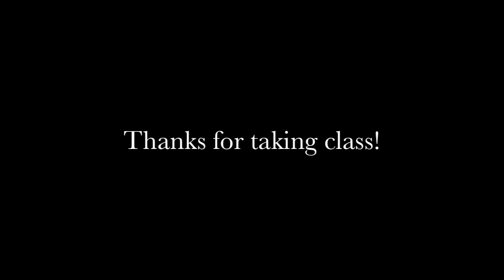Start it up- DPryde Cover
Hip-Hop Drop in @ New Day!

Choreography By: Marc Roy
Song Covered by: DPryde